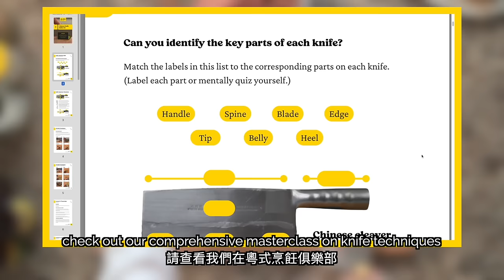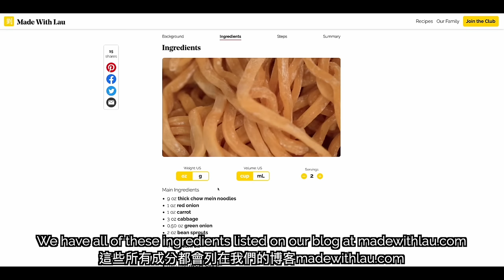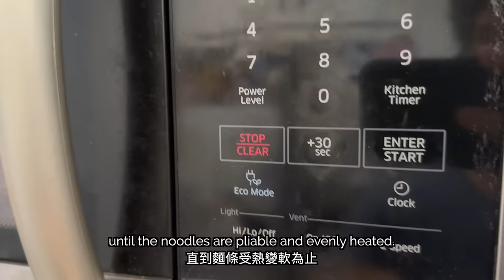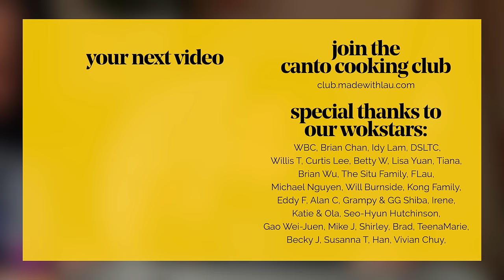🤤 The Chow Mein Masterclass (鷄肉炒麵)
Watch Daddy Lau teach us how to make a classic chicken chow mein. This recipe is the perfect foundation for making your own stir-fried noodles at home whenever you get the craving!

Develop the intuition and foundation to cook Cantonese food with exclusive classes from Daddy Lau!

If you enjoy these videos and want to support us being able to continue creating content for many years to come, we’d love for you to consider becoming a patron of Made With Lau.

⏲  CHAPTERS ⏲
00:00 - Prepare veggies
01:53 - Vegetable options
02:13 - Prepare chicken
04:48 - Create sauce
05:23 - Noodles for chow mein
06:39 - Steam & boil noodles
10:42 - Heat wok
13:21 - Stir-fry chicken
14:03 - Stir-fry veggies
14:35 - Stir-fry noodles
15:45 - Add sauce
16:38 - Add precooked meat & veggies
17:00 - Add green onions & bean sprouts
17:40 - Add sesame oil & plate
18:19 - Frying pan version
21:18 - Stir-frying summary
22:03 - Shout out to the chefs